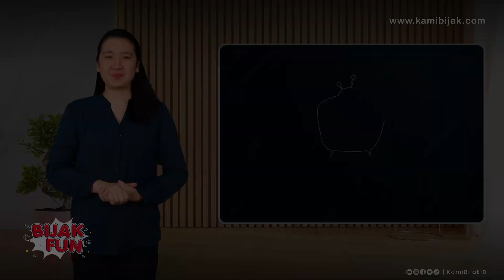Perdana Libatkan Disabilitas, Upacara Kemerdekaan di NTB Lebih Inklusif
KamiBijak.com, Hiburan - Para penyandang Disabilitas di Nusa Tenggara Barat menjadi petugas upacara 17 Agustus yang pertama kali dilibatkan, tepatnya berlokasi di Desa Taman Ayu, Lombok Barat.

Komandan Upacara, Muhidin merasa terharu karena para penyandang disabilitas mendapatkan kesempatan menjadi petugas upacara. Ini momen pertama kali mereka dilibatkan oleh pemerintah, betapa senangnya.

Warga disabilitas lainnya juga ada bertugas sebagai pengerek bendera, pembaca Pancasila dan teks proklamasi. Sebelumnya mereka sudah latihan dan selalu dibimbing hingga lima kali supaya lebih siap. Dari seluruh peserta upacara ada yang lanjut usia juga, maka banyak tersedia kursi roda.

Kepala Desa, Tajudin mengatakan harus melibatkan para penyandang disabilitas supaya mereka bisa bergaul dengan masyarakat, saling berbaur dalam kesetaraan yang artinya kemerdekaan wajib dirasakan oleh semua warga tanpa terkecuali.

Wow keren ya, salut terhadap pemerintah Lombok yang sudah peduli dan memberikan kesempatan, semoga ke depannya makin banyak yang inklusif. (Restu)